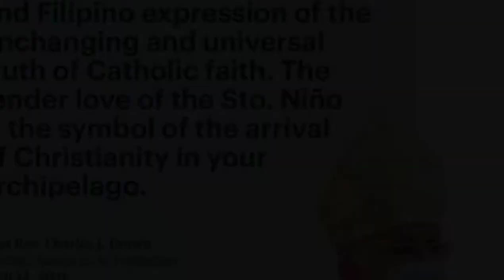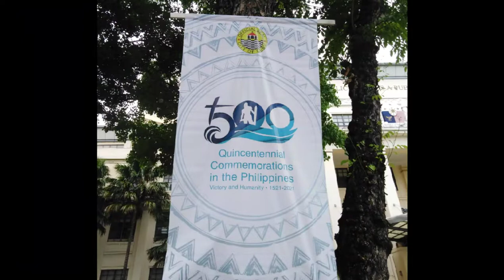500 Years of Christianity in the Philippines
Christianity was first brought to the Philippine islands by Spanish missionaries and settlers, who arrived in waves beginning in the early 16th century in Cebu with the arrival of Miguel Lopez de Legaspi.
    The theme of the 500 years jubilee celebration is Gifted to Give. During the beatification of the first Filipino saint Lorenzo Ruiz, Pope John Paul II reminded Filipinos that Christianity means daily giving, in response to the gift of Christ who came into the world so that all might have life and have it to the full.
    The year-long celebration will formally begin on April 4, 2021 – Easter Sunday – and end on April 22, 2022 as it celebrates the 500th anniversary of the arrival of Christianity in the Philippines this year.